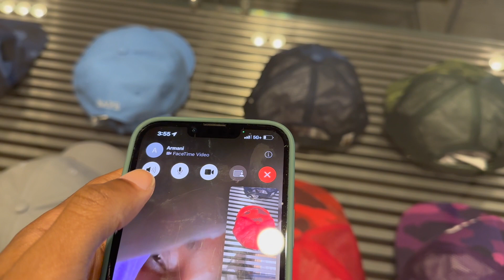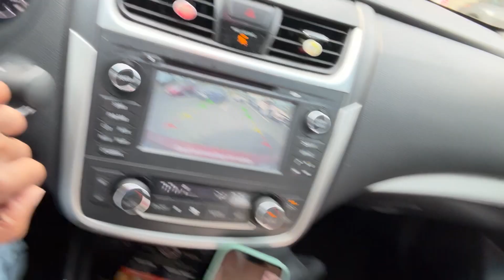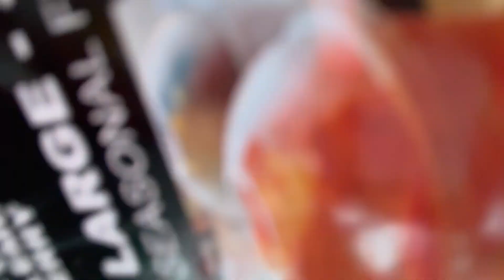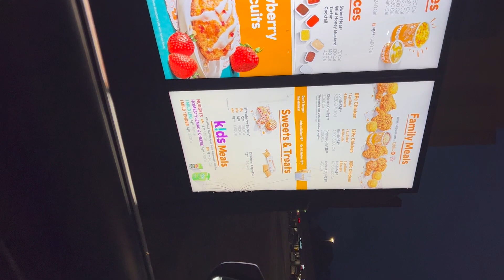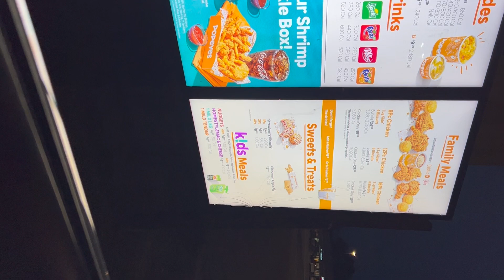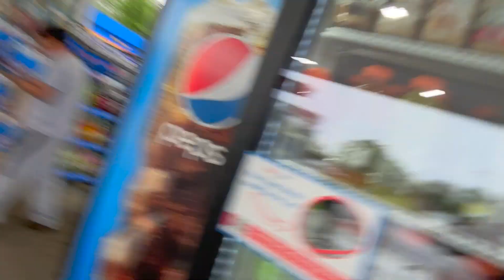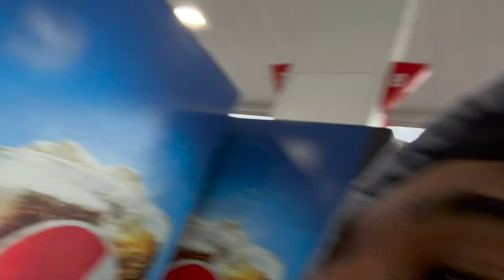My girl buying me designer riches gf in the world 🥺❤️ W Gf